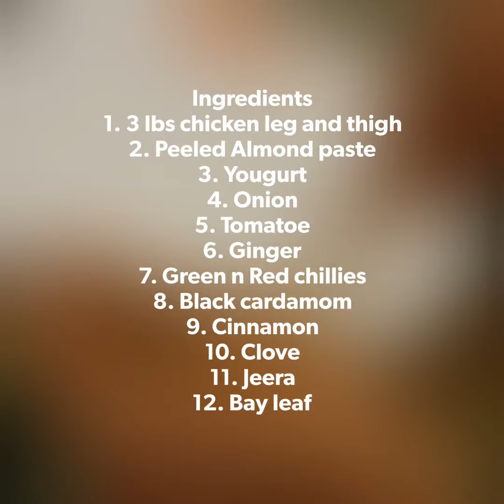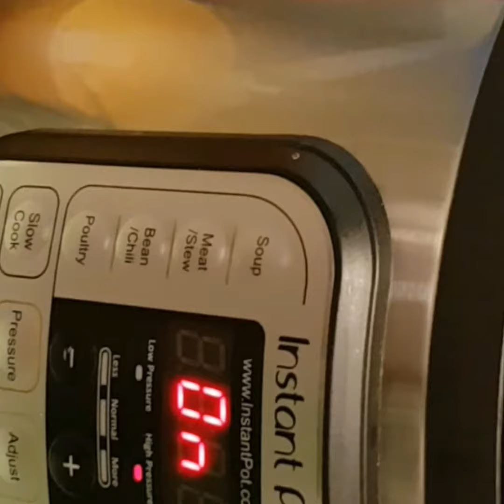Instant Pot Almond Chicken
1. Put IP in Sautee mode medium,
2. Sautee all spices and add onions and saute until they turn golden brown.
3. Add chicken stir for 2 mins and add Coriander powder
4. Add yogurt and Almond paste
5. Turn off IP and Turn it on on Manual mode high pressure for 10 mins
6. Stir the chicken and close the lid and put it in Sealed
7. After 10 mins of Natural pressure release(NPR) use Quick Pressure Release(QPR)let the steam exit fully.
8. stir the Chicken and add Cilantro and Njoy your Almond Chicken